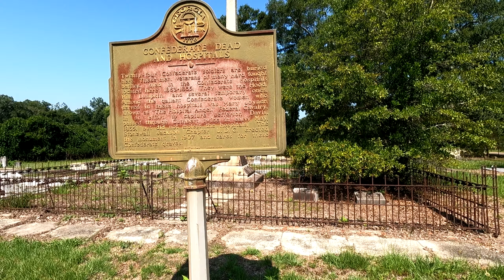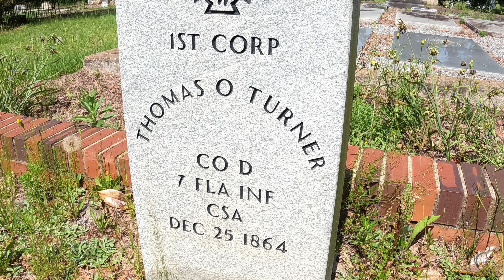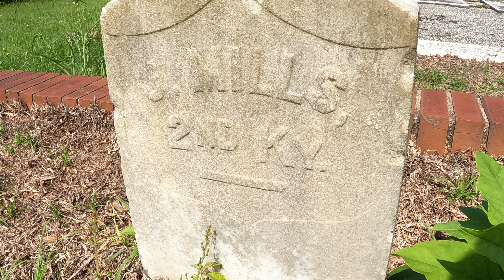These 24 Confederate Soldiers Died In Hospitals During the Civil War | Cuthbert Georgia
the other robert shows us the graves of 24 confederate soliders who died in rural georgia hospitals during the civil war cuthbert georgia